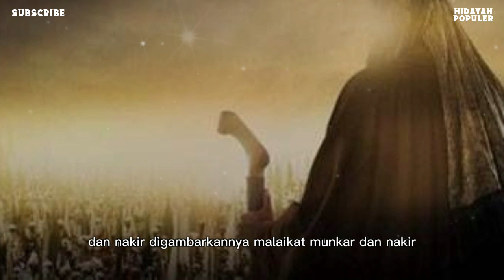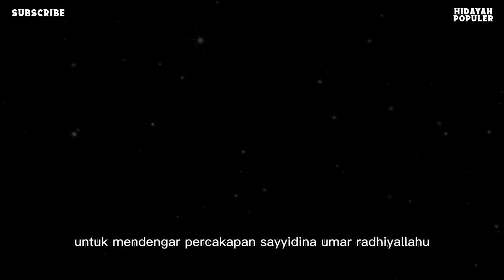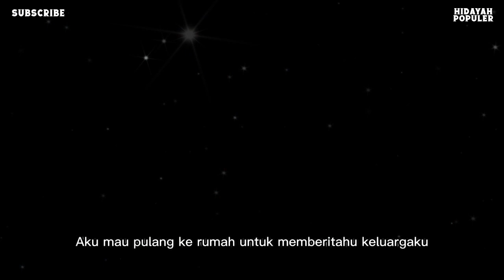Kumpulan 2 Kisah Sahabat Rasul Yang Tidak Ditanya Malaikat Maut Setelah Meninggal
Video Ini Menjelaskan tentang kesetiaan umar dan yazid kepada rasulullah, setelah meninggal di akhirat mereka tidak ditanya malaikat. malaikat sekali bertanya malah dibentak

Hidayah Populer channel Islami yang belajar seputar :
• Cerita Islami
• Sejarah Islam
• Nasihat Islam

Matersuwun,
Wassalamu'alaikum Sobat